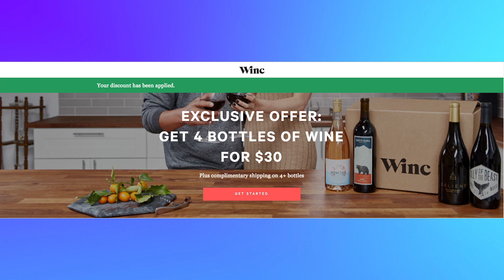Stranger Things Season 2 Coming Halloween 2017 - 2 Mics, One Take #72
Today on the show, BATMAN: GOTHAM BY GASLIGHT is the Next DC Animated Feature, Green Lantern EARTH ONE coming soon, DC Launching Female-Focused 'Gotham City Garage' Comic in August, Manu Bennett's Deathstroke To Be A Regular Part Of Arrow Season 6, Marvel's 'New Warriors' Sets Its Cast, AVENGERS: INFINITY WAR Might Be Marvel's Longest Film Yet and Stranger Things Season 2 Gets a Spooky New Poster and Official Release Date

All this and more on 2 Mics, One Take!

Host:
Aaron Araujo► @AaronAraujo94

Topics:
In Memory of Joan Lee, George Romero & Chester Bennington
(2:42)

DC News: 7:54

BATMAN: GOTHAM BY GASLIGHT Officially Revealed As Warner Bros.' Next DC Animated Feature

DC Launching Female-Focused 'Gotham City Garage' Comic in August

COMICS: DC's EARTH ONE Line To Return With Reimagined Take On GREEN LANTERN

SUPERGIRL, BLACK LIGHTNING, THE FLASH, ARROW And More Feature On TV Guide's New SDCC Covers

ARROW: Manu Bennett's Deathstroke To Be A Regular Part Of Season 6; Mystery Season 1 Character To Return

THE BATMAN Director Matt Reeves Has Confirmed That The Movie's Script Is Being Rewritten From Scratch

Warner Bros. Has Dated Two More UNTITLED DC FILMS For 2020 - Are CYBORG & GREEN LANTERN CORPS In Jeopardy?

Jared Leto Won't Commit To Returning As The Joker In The DC Extended Universe

KRYPTON To Introduce Brainiac, Doomsday, And More; Will Take Place In The Past And Present DC Universe

Marvel News:  26:23

Marvel's 'New Warriors' Sets Its Cast — Including Squirrel Girl (Exclusive)

BLACK PANTHER: 20 New Official Stills Spotlight The Entire Cast Of T'Challa's First Solo Adventure

AVENGERS: INFINITY WAR: Stan "The Man" Lee Pays A Visit To The Set In New BTS Photo

AVENGERS: INFINITY WAR Co-Director Joe Russo Teases That The Film Might Be Marvel's Longest Yet

THE DEFENDERS Assemble In An Awesome New Image From Marvel And Nerflix's Superhero Team-Up Show

Marvel Officially Confirms That Lucy Liu Will Direct The Season 2 Premiere Of LUKE CAGE

SPIDER-MAN: HOMECOMING Swings Toward An Astonishing $117 Million+ Domestic Opening, $257M Worldwide

Unused SPIDER-MAN: HOMECOMING Concept Art Takes Influence From SUPERIOR SPIDER-MAN

General Pop Culture: 40:36

‘Stranger Things’ Season 2 Gets a Spooky New Poster and Official Release Date

First Official THE WALKING DEAD Season 8 Image Features A Reunion Between Two Fan-Favorite Characters